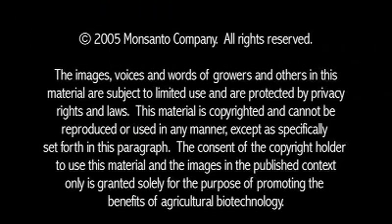South Africa - Overview of the Impact of Plant Biotech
South African farmers grow more than 1.2 million acres (500,000 hectares) of genetically modified (GM) corn, soybeans and cotton.  Plantings of biotechnology in Africa have significantly increased each year. Farmers have increased their incomes by US$56 million and reduced pesticide applications by 330,000 pounds (150,000 kg) between commercial-scale introduction in 1997 and 2004.  Small resource-poor farmers from the Makhatini Flats region of KwaZulu Natal — many with less than 2.5 acres (1 hectare) of land — have been able to rapidly adopt GM cotton and enjoy the same benefits of genetic engineering of food and crops as farmers in developed countries.